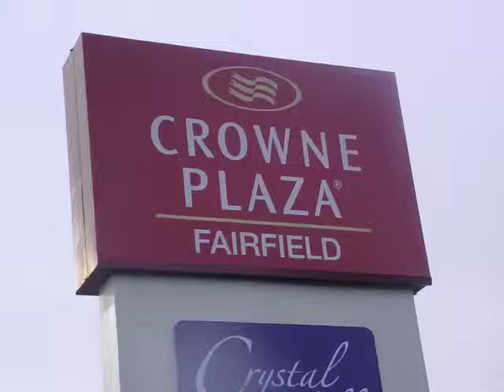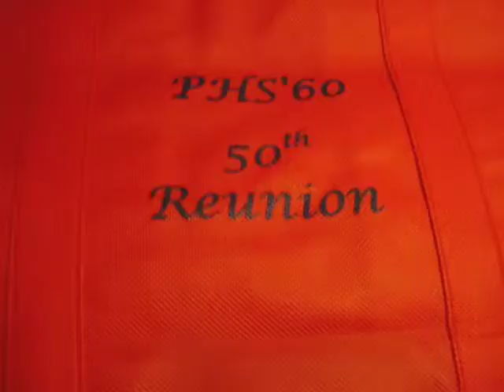Passaic High School 1960 50th Reunion 1 OF 5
Passaic High School Class of 1960 50th Reunion was held on October 29-31, 2010 at the Crowne Plaza Hotel in Fairfield, New Jersey. This is part one of five.